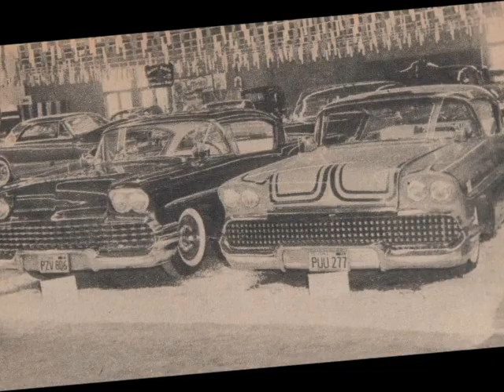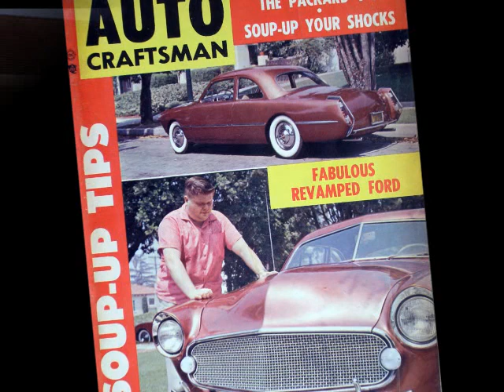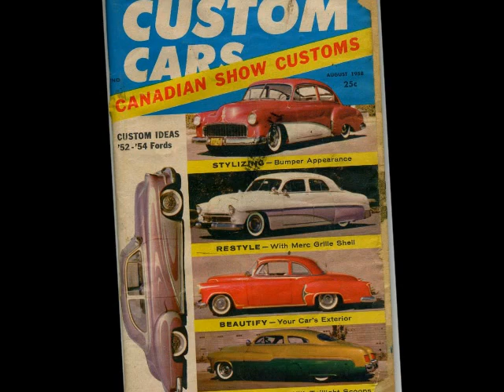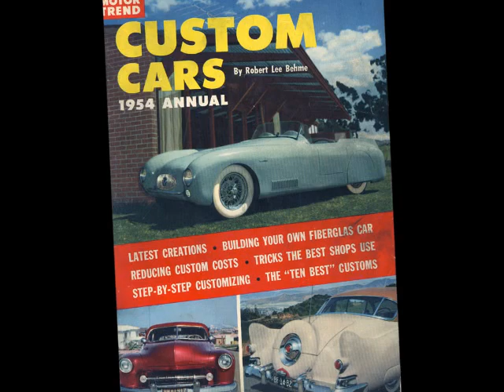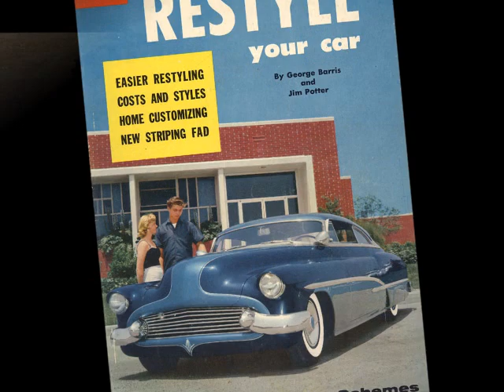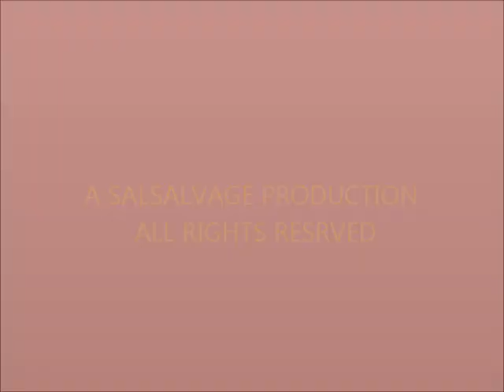50S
CUSTOM CARS OF THE 1950S IN ORIGIONAL AND RECREATED FORMS  THE LITTLE PAGES ON YOUR COMPUTER..